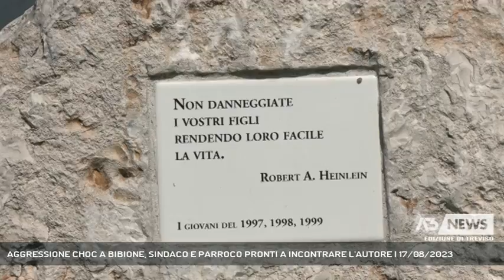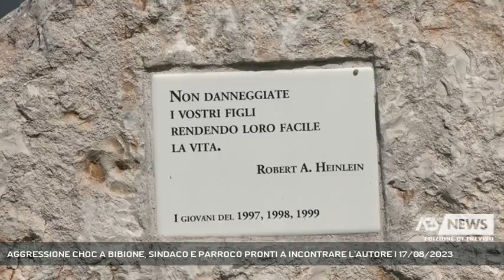AGGRESSIONE CHOC A BIBIONE, SINDACO E PARROCO PRONTI A INCONTRARE L'AUTORE | 17/08/2023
A3 NEWS Treviso 17/08/2023 - CESSALTO - «Vogliamo incontrare il ragazzo autore dell'aggressione e la sua famiglia. La comunità c'è», dicono da Cessalto sindaco e parroco, che chiamano in causa il ruolo di genitori. «Non lasciamo i ragazzi soli a se stessi» || "Non danneggiate i vostri figli rendendo loro la vita facile", questa la frase dello scrittore statunitense Robert Anson Heinlein che si trova all'ingresso del parco letterario di Cessalto, a pochi passi dall'oratorio.Un messaggio che torna di attualità nelle ore in cui si scopre che c'è anche un ragazzo del posto tra i presunti autori dell'aggressione choc a Bibione.Intanto parroco e sindaco sono pronti a incontrare il ragazzo e i suoi familiari. "Fermezza e amorevolezza", dice don Mauro. "E' la lezione di don Bosco". - Intervistati DON MAURO GAZZELLI (Parroco di Cessalto), EMANUELE CROSATO (Sindaco di Cessalto) (Servizio di Cristian Arboit) - Segui Antenna Tre anche sul digitale terrestre! Visita il sito